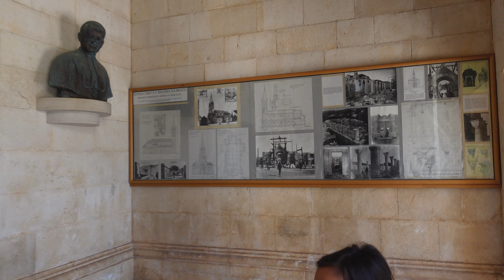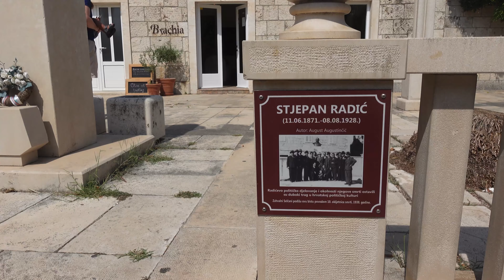BERKUNJUNG KE KOTA SELCA - NYOBAIN MINYAK ZAITUN TERBAIK 🫒✨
Keluarga Cemara di Belanda:
Berbagi cerita tentang kehidupan kita di Belanda.
Indonesian-Dutch family!